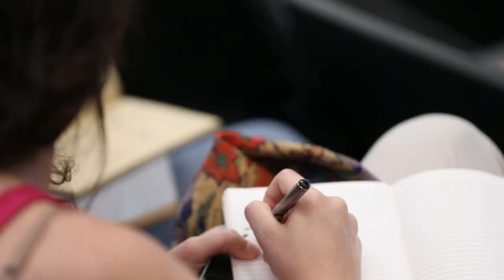Twilights and Weathering of State Dreams: A Social History of the 'Director General' in Lebanon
On Monday May 22, 2023, the Beirut Urban Lab (BUL) held a talk titled “Twilights and the Weathering of State Dreams: A Social History of the ‘Director General’ in Lebanon (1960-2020)” with Pierre France, Senior Researcher at the Orient-Institut Beirut. This discussion was moderated by Mona Fawaz, Professor of Urban Studies and Planning at the American University of Beirut and Research Lead at BUL, and featured commentaries by Myriam Catusse, Regional Director of the Institut Français du Proche-Orient (IFPO) and Wissam El-Lahham, Political Scientist and Lecturer at Saint Joseph University of Beirut.